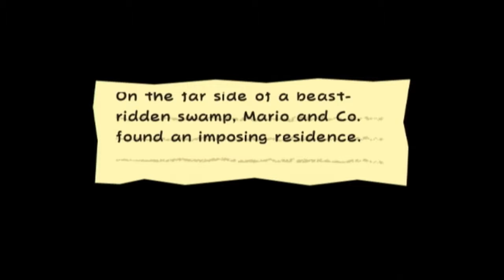Super Paper Mario - Episode 8: Tricks, treats, traps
In this episode we search around a big mansion and meet a mysterious maid named Mimi, we then look around to try to find this mysterious Marlee.